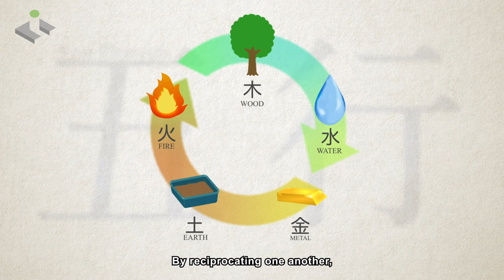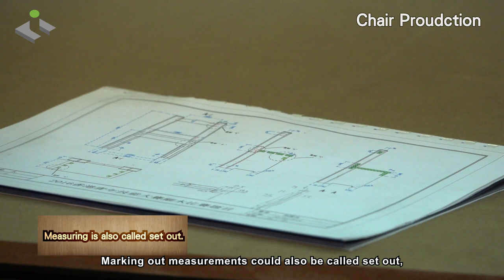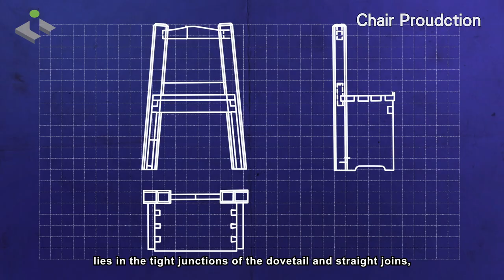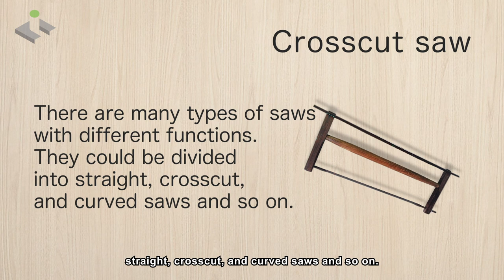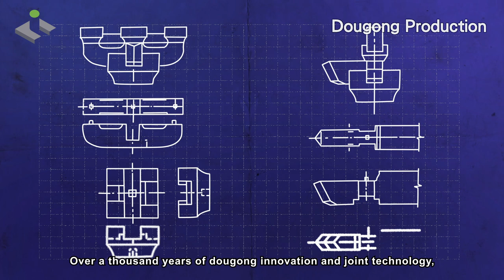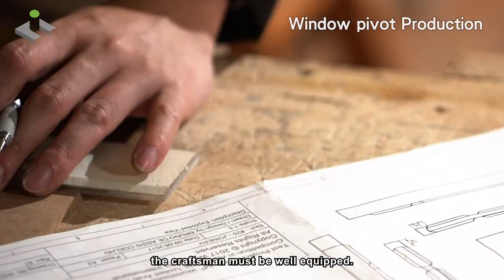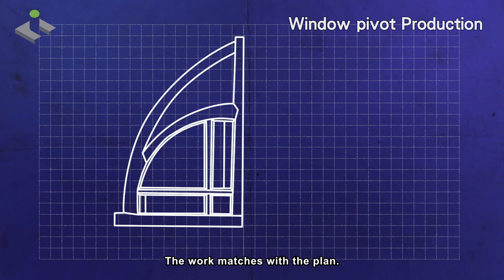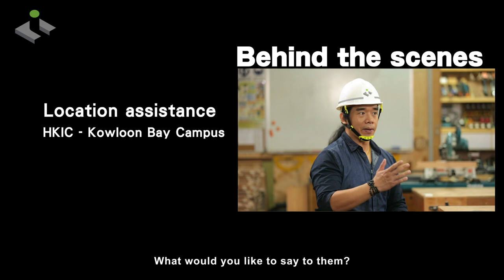The Craftsmanship and Legacy of the Construction Industry - Whole series of Joinery